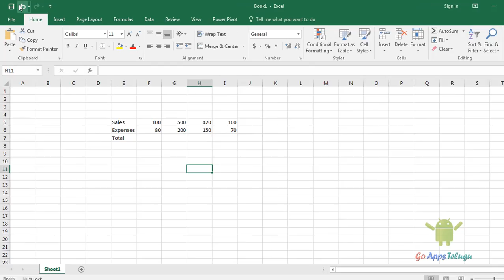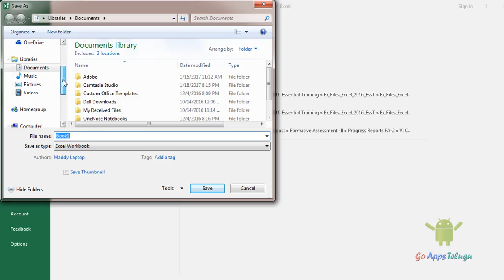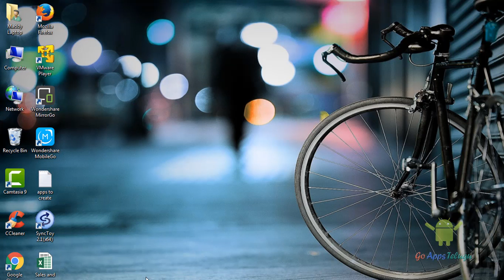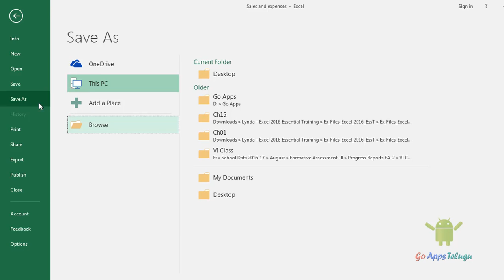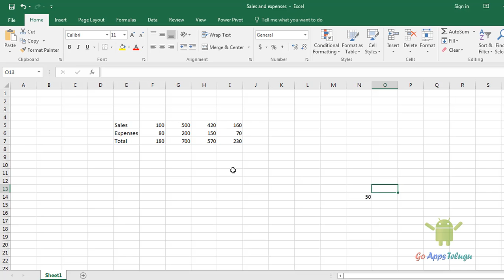Difference between Save and Save As in Excel || Essential Tutorials 2016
Once we entered the Data on Excel. The first thing we should save the document. Saving the Excel file helps to open the file later or Send to your Friends. In Excel Save and Save as options are present. If you start a new document, then we should click Save As it asks the location where to save the document. Save is nothing but Once you open the existing Document and make changes, then we click Save. It overwrites the Document.